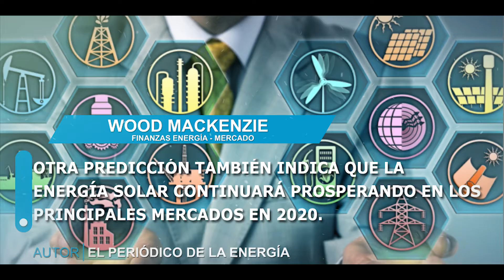Destacadas en el Panorama Energético Mundial - 06 al 10 de enero 2020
Tenemos para ti la mejor selección de noticias dirigido a profesionales en Energy oilandgas innovation tech .
Nuestro Portal actualiza las noticias diariamente con la información más impactante del mundo energético incluyendo las energías renovables y autos eléctricos puedes visitarnos

Visita nuestro sitio y subscribete!!
Y subscribete a este canal ! Nos haces un honor con tu presencia